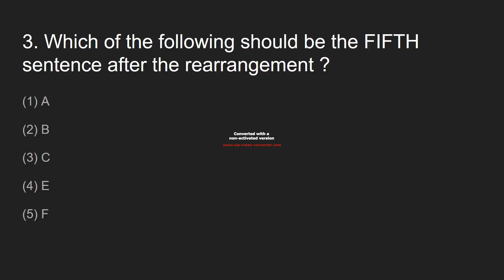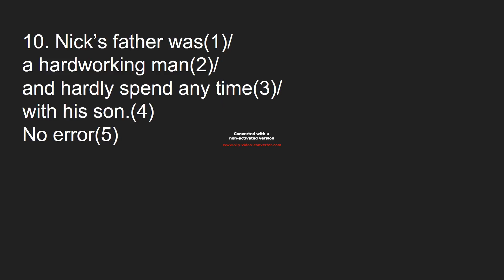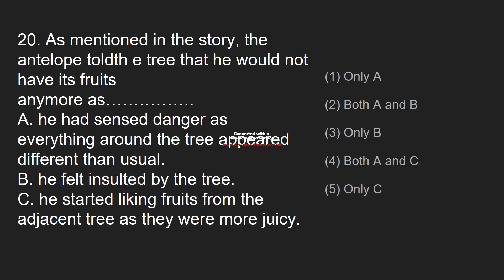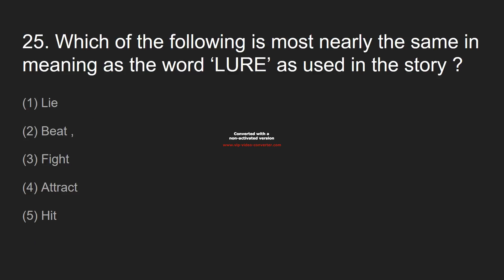SBI CLERK PRELIMINARY EXAM , 05 06 2016 ENGLISH LANGUAGE